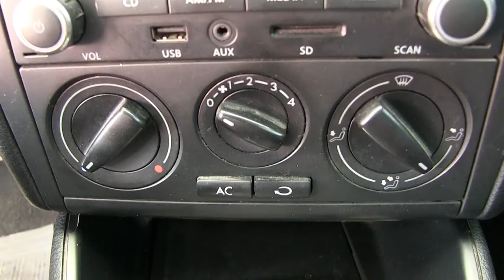Volkswagen / Jetta / 2013 - DM069034